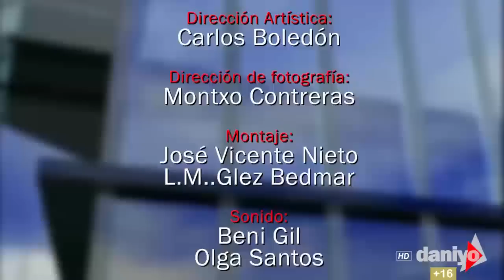Planta 25 | Capitulo 167 | 2x83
Serie Jose Luis Moreno. Capitulos completos planta 25.